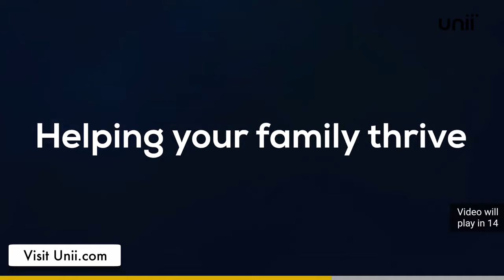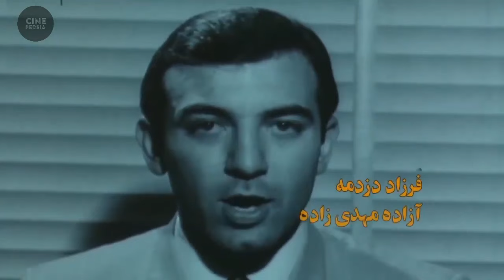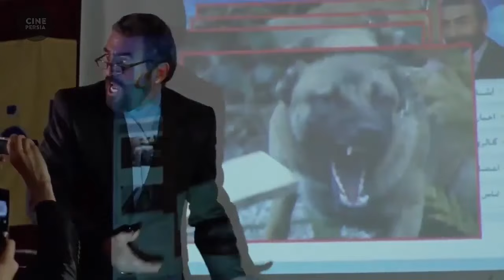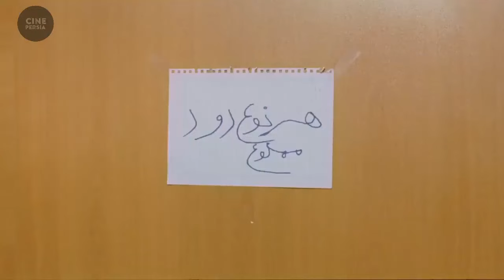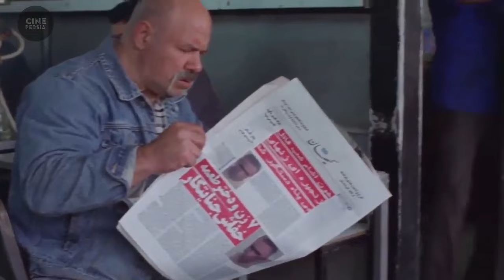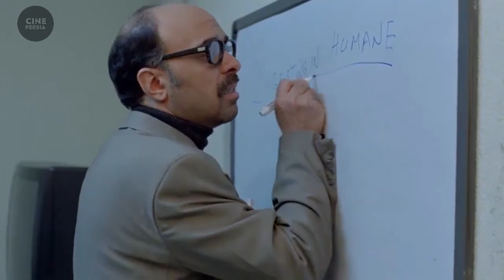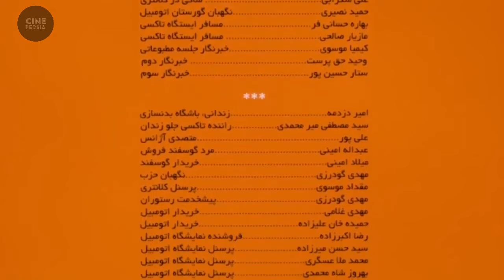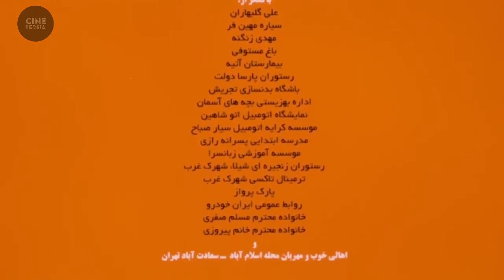🎬 فیلم ایرانی دوازده صندلی | Film Irani Davazdah Sandali 🎬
خلاصه داستان📍
این فیلم راجع‌به به مخفی شدن گنجی ارزشمند در صندلی عقب یک پیکان است که مسابقه‌ای تند و نفس گیر برای یافتن پیکان آغاز می‌شود…

🎬 فیلم ایرانی دوازده صندلی | مهران رجبی و داریوش اسدزاده | Film Irani Davazdah Sandali 🎬

لیست بازیگران 🔻
مهران رجبی, داریوش اسدزاده, علیرضا اوسیوند, ارژنگ امیرفضلی, فیروز